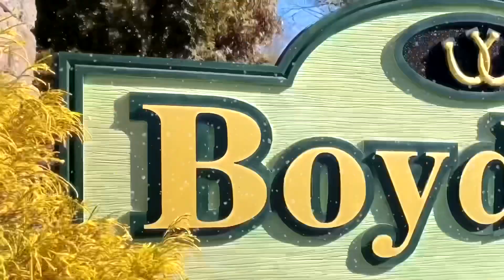Trell D- Story Of Me